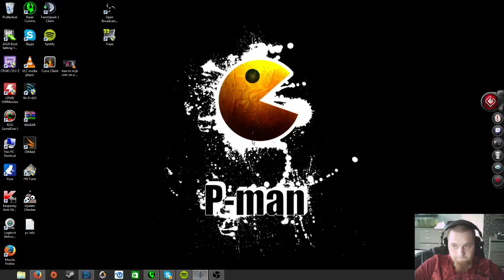StarCraft II Heart Of The Swarm Campaign - 2 / 2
lits play som StarCraft II Heart Of The Swarm Campaign -- Watch live